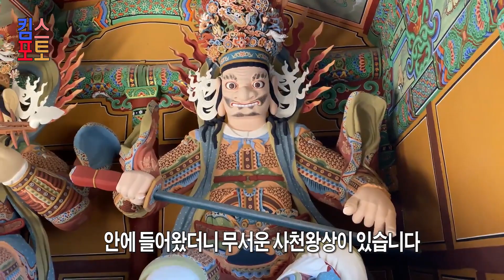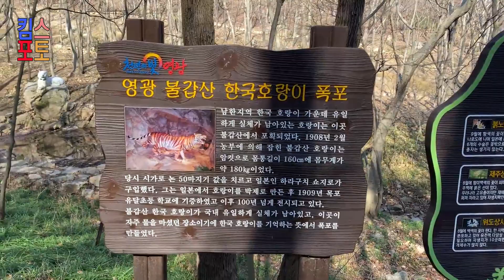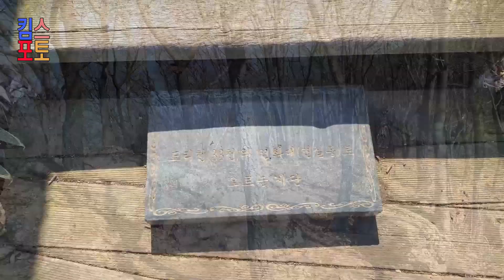불갑산 산행, 불갑사, 연실봉, 호랑이, 2020년3월8일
구수재, 연실봉, 호랑이굴, 사천왕상, 사찰, 절, 봄, 매화, 홍매화, 상사화,